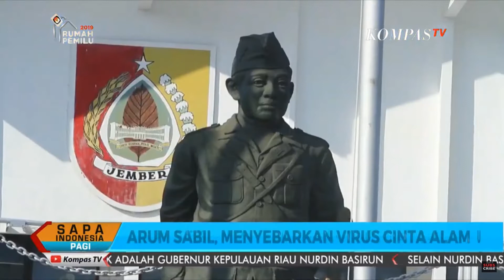Arum Sabil - SAPA SANTRI Kompas TV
Sapa Santri pagi ini akan mengajak saudara sekalian untuk melihat sosok pengusaha, pemerhati santri pecinta alam, dengan kemampuan mendukung aktivitas merawat alam dan lingkungan sekitar.

SAPA SANTRI di SAPA INDONESIA